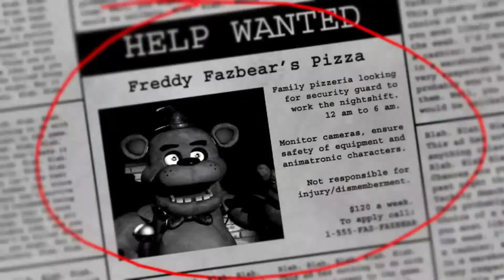2 idiots get bullied by evil robots|| FNAF part 1 (Ft. Forking)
well that sucked, did i mention i did that with a friend?

deserves more recognition btw